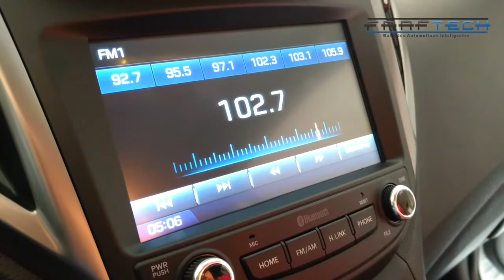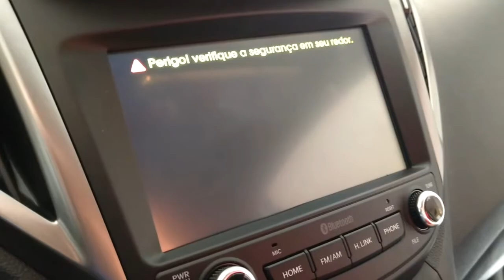Faaftech - Habilitação de Câmera HB20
Vídeo demonstrando como habilitar a câmera de ré nos HB20 equipados com rádio BlueMedia e utilizando a interface de vídeo FT-VF-HY.

Faaftech - Limitless Technology.